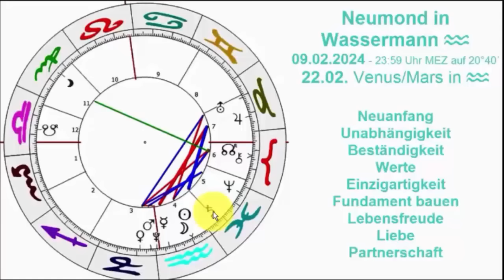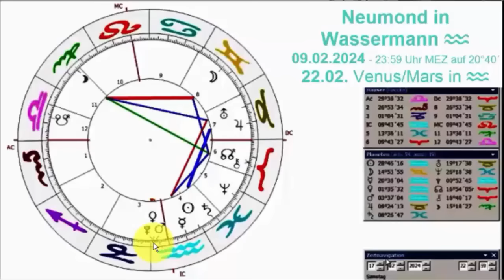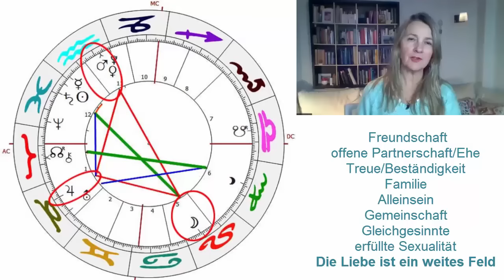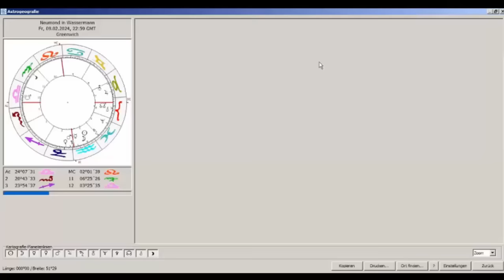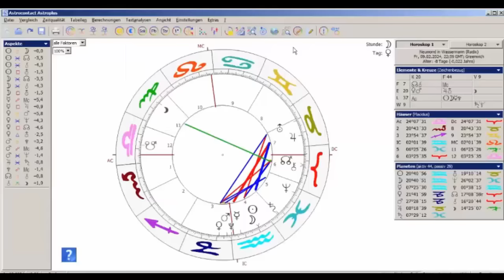09.02. Neumond in Wassermann / Venus/Mars 22.02. - Neuanfang, Revolution, Die Liebe als weites Feld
09.02. Neumond in Wassermann und Venus/Mars 22.02. - Neuanfang und Die Liebe ist ein weites Feld

1.Haus: Auftreten, Selbstausdruck, Image, Selbstbestimmung, führende Energie
2.Haus: Werte, Selbstwert, Besitz, Talente, Finanzen, Stabilität, Sinnlichkeit
3.Haus: Kommunikation, Denken, Wort und Schrift, intellektueller Austausch 4.Haus: Herkunft, Familie, inneres Kind, Seelenort, Tradition, Ahnen, Kreativität
5.Haus: Spiel, Vergnügen, Erotik, Selbstdarstellung, Kinder, Unternehmertum
6.Haus: Analyse, Alltagsleben, Gesundheit, Heilung, Nützlichkeit
7.Haus: Partnerschaft, Kontakte, Bindungen und Verträge
8.Haus: Stirb- und Werdeprozesse, Besitz anderer, Macht, Grenzwissenschaften, Sexualität, Tiefenpsychologie, Therapie
9.Haus: Bildung, Sinnfindung, Philosophie, Optimismus, Reisen, Weiterbildung
10.Haus: Beruf und Berufung, gesellschaftliche Position, Öffentlichkeit 11.Haus: Freunde und Freundschaften, Gleichgesinnte, Wahlverwandtschaften, Individueller Lebensstil, Unabhängigkeit
12.Haus: Traumwelt, Phantasie, Irritation, Grenzauflösung, Medialität, Spiritualität
Kostenfreier Seelenort-checkup:

1.Haus: Auftreten, Selbstausdruck, Image, Selbstbestimmung, führende Energie
2.Haus: Werte, Selbstwert, Besitz, Talente, Finanzen, Stabilität, Sinnlichkeit
3.Haus: Kommunikation, Denken, Wort und Schrift, intellektueller Austausch 4.Haus: Herkunft, Familie, inneres Kind, Seelenort, Tradition, Ahnen, Kreativität
5.Haus: Spiel, Vergnügen, Erotik, Selbstdarstellung, Kinder, Unternehmertum
6.Haus: Analyse, Alltagsleben, Gesundheit, Heilung, Nützlichkeit
7.Haus: Partnerschaft, Kontakte, Bindungen und Verträge
8.Haus: Stirb- und Werdeprozesse, Besitz anderer, Macht, Grenzwissenschaften, Sexualität, Tiefenpsychologie, Therapie
9.Haus: Bildung, Sinnfindung, Philosophie, Optimismus, Reisen, Weiterbildung
10.Haus: Beruf und Berufung, gesellschaftliche Position, Öffentlichkeit 11.Haus: Freunde und Freundschaften, Gleichgesinnte, Wahlverwandtschaften, Individueller Lebensstil, Unabhängigkeit
12.Haus: Traumwelt, Phantasie, Irritation, Grenzauflösung, Medialität, Spiritualität

00:00 Intro
00:05 Neumond in Wassermann
09:49 Venus und Mars in Wassermann
21:01 Astrokartographie Neumond
22:33 Astrokarte